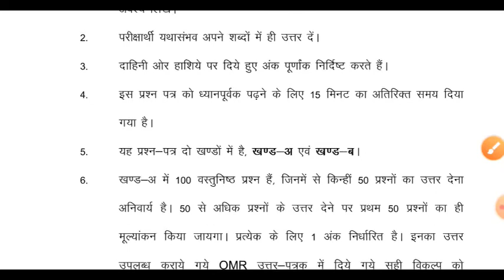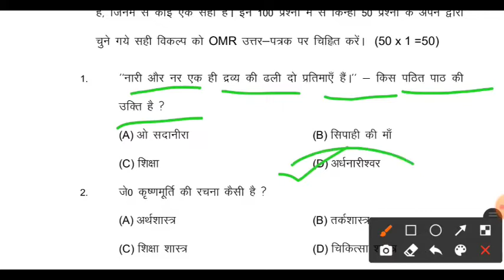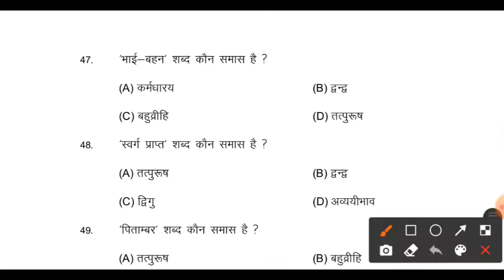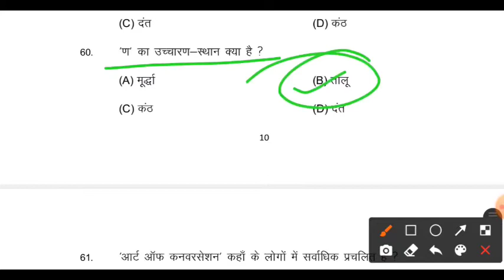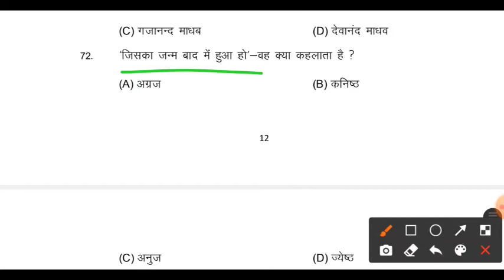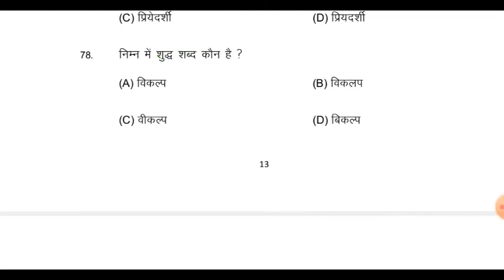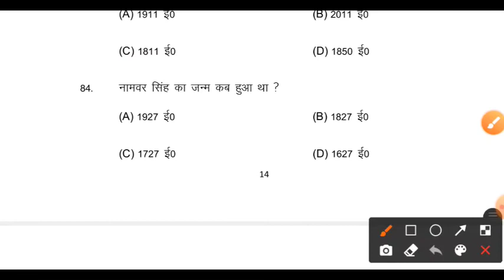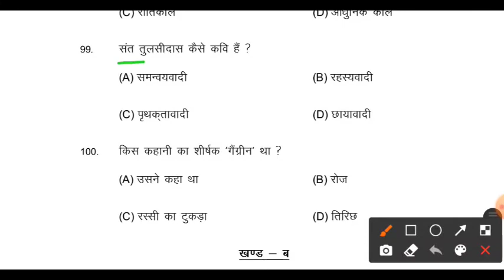Hindi model paper 2022 12th Bihar Board || 12th Hindi model paper answer key 2022 || जारी हुआ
Hindi model paper 2022 12th Bihar Board || 12th hindi model paper answer key 2022